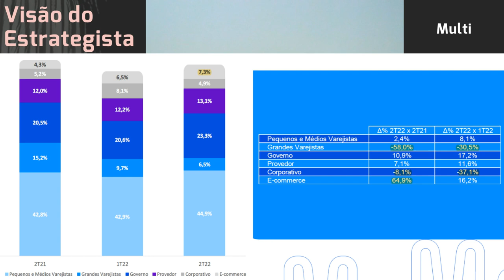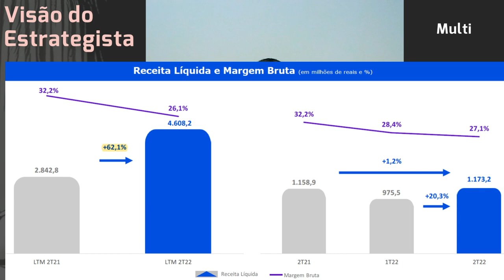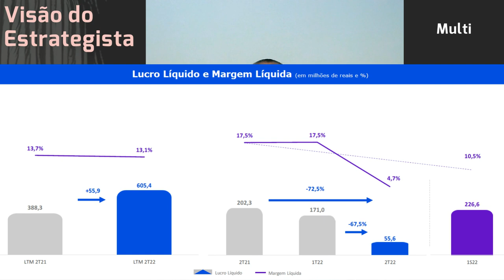18.08.2022 - Visão do Estrategista - Resultados Multi (Multilaser) 2T22 - MLAS3